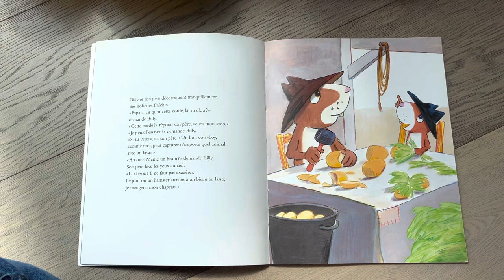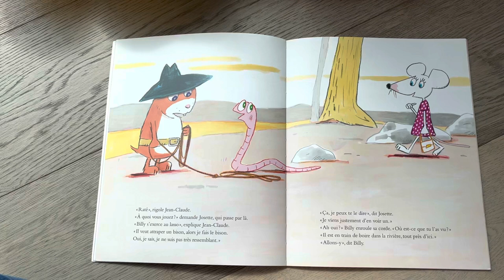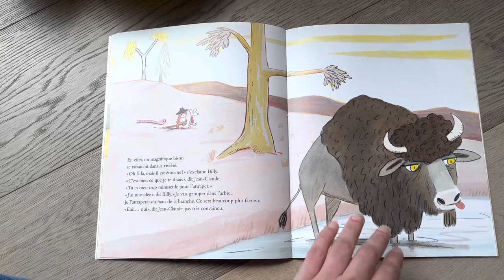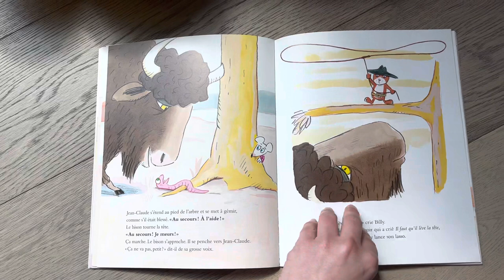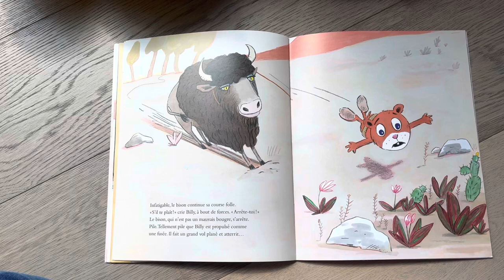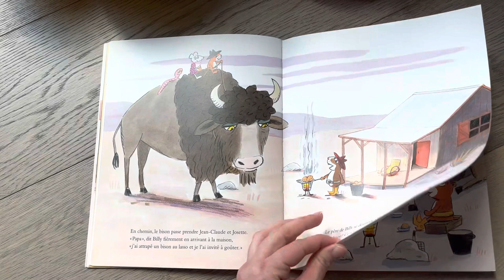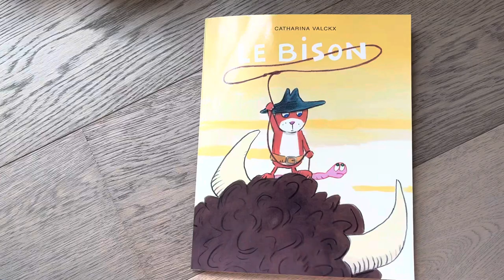L’histoire du Hamster et du bison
Découvre l’incroyable histoire de Billy l’hamster qui attrapa avec son lasso un grand et magnifique bison.